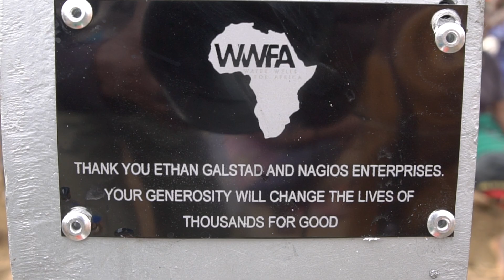Asidi Village Water Well Dedication - Ethan Galstad and Nagios Enterprises